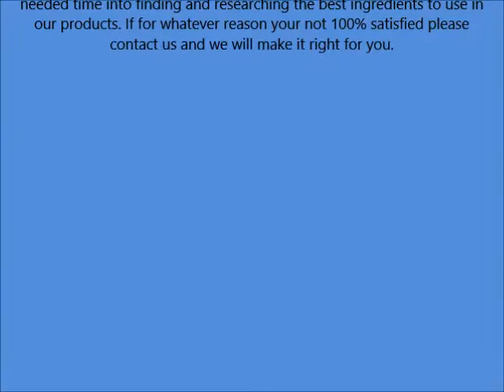Argan Oil Hair Protector Spray 4 oz Thermal Heat Protectant Against Flat Iron Sulfate Free 100%